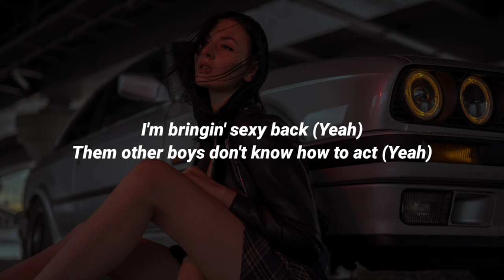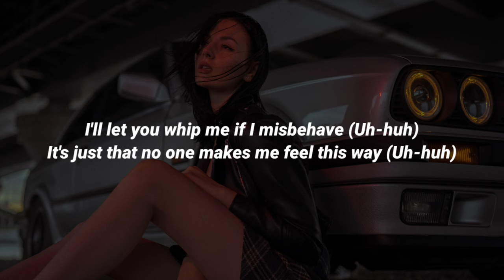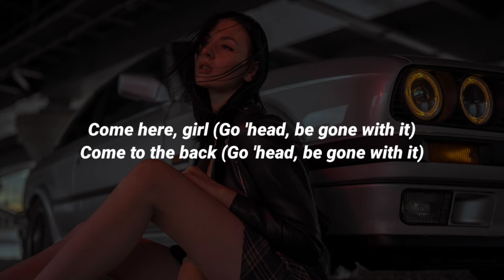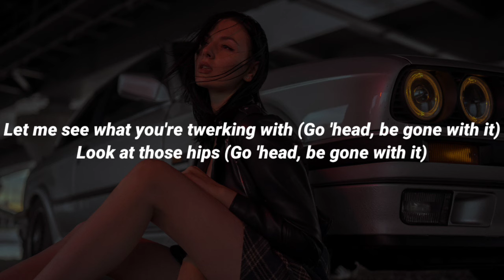Justin Timberlake - SexyBack (Lyrics) ft. Timbaland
Lyrics:

[Verse 1: Justin Timberlake & Timbaland]
I'm bringin' sexy back (Yeah)
Them other boys don't know how to act (Yeah)
I think it's special, what's behind your back? (Yeah)
So turn around and I'll pick up the slack (Yeah)
Take it to the bridge, c'mon (Let's see)

[Bridge: Justin Timberlake & Timbaland]
Dirty babe (Uh-huh)
You see these shackles, baby, I'm your slave (Uh-huh)
I'll let you whip me if I misbehave (Uh-huh)
It's just that no one makes me feel this way (Uh-huh)
Take it to the chorus

[Chorus: Timbaland & Justin Timberlake]
Come here, girl (Go 'head, be gone with it)
Come to the back (Go 'head, be gone with it)
VIP (Go 'head, be gone with it)
Drinks on me (Go 'head, be gone with it)
Let me see what you're twerking with (Go 'head, be gone with it)
Look at those hips (Go 'head, be gone with it)
You make me smile (Go 'head, be gone with it)
Go 'head, child (Go 'head, be gone with it)
And, get your sexy on (Go 'head, be gone with it)
Get your sexy on (Go 'head, be gone with it)
Get your sexy on, ha (Go 'head, be gone with it)

[Verse 2: Justin Timberlake & Timbaland]
Them other fuckers don't know how to act (Yeah)
Girl, let me make up for the things you lack (Yeah)
'Cause you're burning up, I gotta get it fast (Yeah)
Take it to the bridge, ha (Let's see)

Dirty babe (Uh-huh)
Take it to the chorus, ha

Get your sexy on, ha

[Breakdown: Jimmy Douglass]
You ready?
You ready?
You ready?
Uh (Yes)

[Verse 3: Justin Timberlake & Timbaland]
You motherfuckers watch how I attack (Yeah)
If that's your girl, better watch your back (Yeah)
'Cause she'll burn it up for me, and that's a fact (Yeah)

You ready? (Yes)
You ready? (Yes)
(Yes)